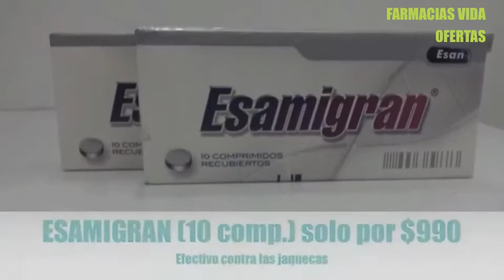VIDA OFERTAS MARZO 01 EDIT